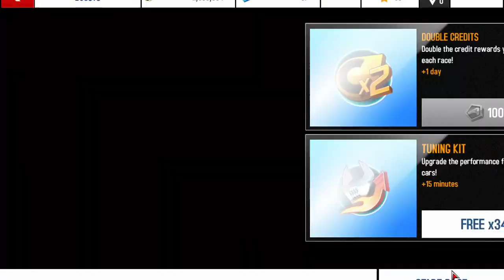Asphalt 8 Airborne Great Drifts.THE DAILY GAMES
The Daily Games is channel that features video games.It is not being best at games but to play and have fun.Even you guys to enjoy as you watch our videos.